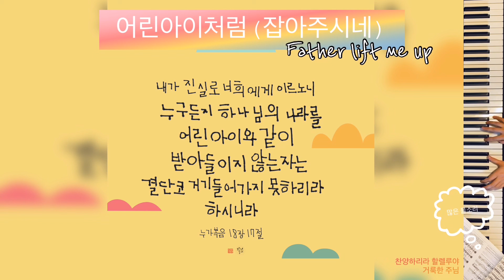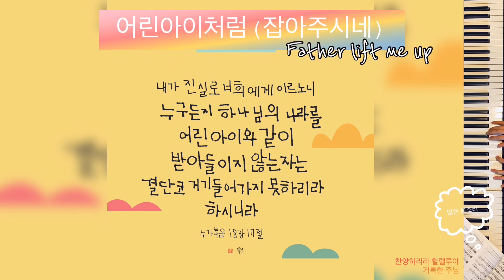[피아노묵상] 어린아이처럼Father lift me up /쫑끗말씀과 콜라보 /5번반복 /quiet time on piano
어린이날을 맞아 쫑끗 말씀과 콜라보레이션.

이 찬양은 정말 옛찬양인데 저는 찬양을 악보를 통해 알아가는 스타일이라 원곡이 무엇인지는 잘 모르겠어요. 어릴 땐 찬양집을 쭉 훑어가며 피아노 앞에 앉아 찬양하는 게 저의 낙이었거든요. 그 중 한 곡입니다.